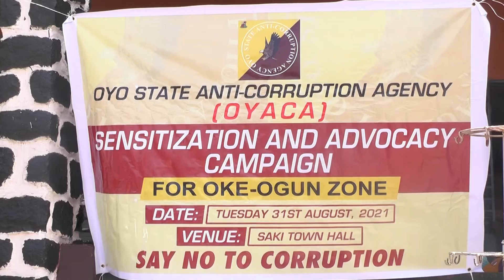OYACA SAKI sensitization news (English)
Sensitization and Advocacy Campaign for Oke-Ogun Zone
Tuesday, 31st August, 2021
Venue: SAKI TOWN HALL